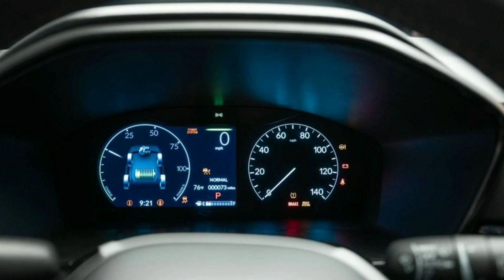Honda CR-V 2023 chính thức trình làng với thiết kế cứng cáp hơn, nội thất giống Civic_360 Xe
360 Xe_Honda CR-V 2023 ở thị trường Mỹ dùng động cơ xăng tăng áp 1.5L như cũ nhưng có thêm hệ truyền động hybrid mới.